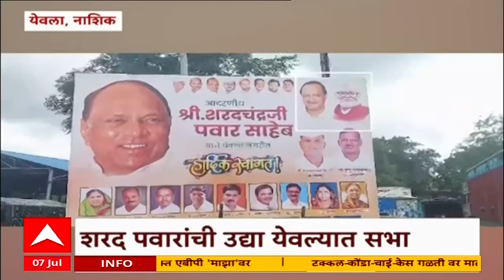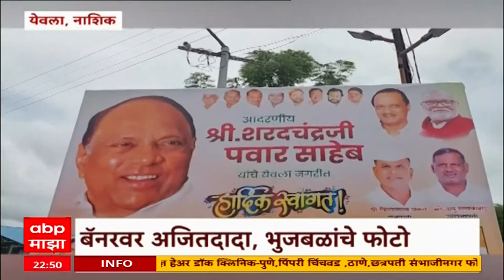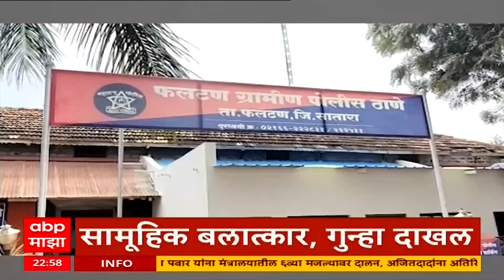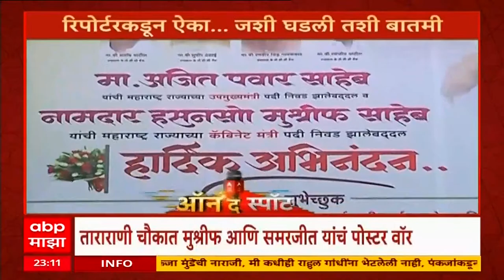Sunil Tatkare Majha Katta LIVE | NCP Political Crisis | Ajit Pawar | ABP Majha LIVE